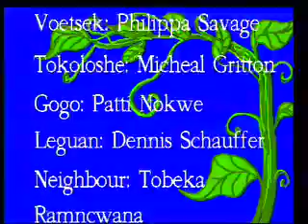Tale of the Tokoloshe : African Folktale Series for Children : Episode 18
A tale from Africa for children of the world. An endearing tale about a young girl who encounters a mischievous water sprite, the Tokoloshe , and develops a close and trusting relationship that shapes her destiny. It's a tale of fun, magic and adventure which also has a strong environmental theme.

The orphan Thandi and her impish Tokoloshe are a formidable force for good against the evil plotting of her avaricious grandmother who plans to marry her off to a rich scoundrel. This series was written by South African's doyen of children's drama, Pieter Scholtz, has been widely acclaimed as a television drama for children. for more episodes of The Tale of the Tokoloshe